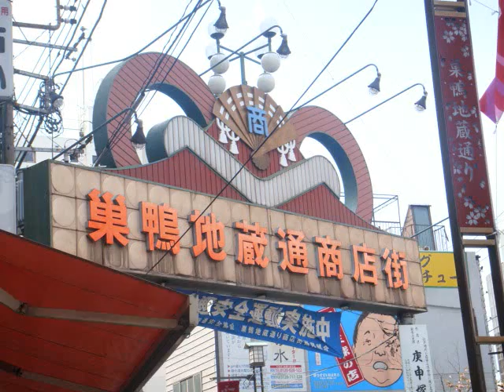巣鴨とげぬき地蔵尊に参拝 "TOGENUKI" Jizou@Sugamo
巣鴨とげぬき地蔵尊に参拝してきました！「幸せだんご」と「桜大福」が美味しかったです。
I have visited "TOGENUKI" Jizou　in Sugamo,Tokyo.